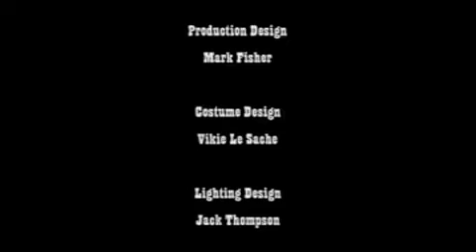Gangstars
Generating Company